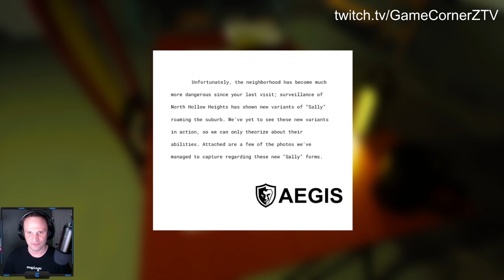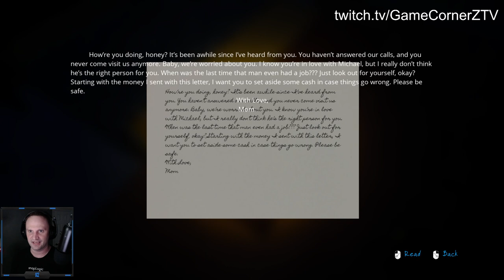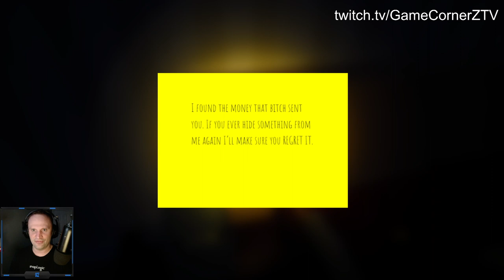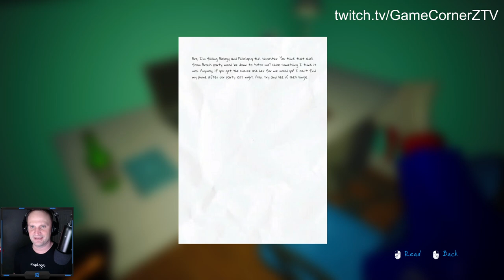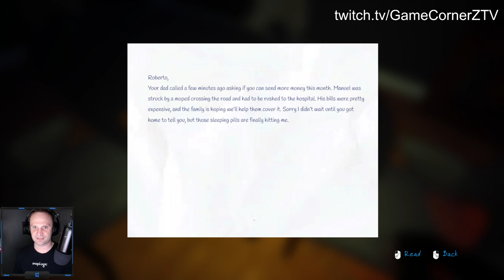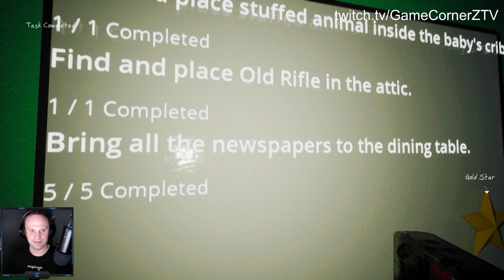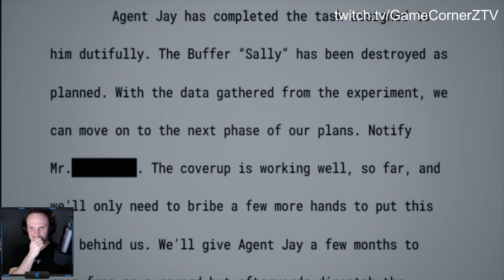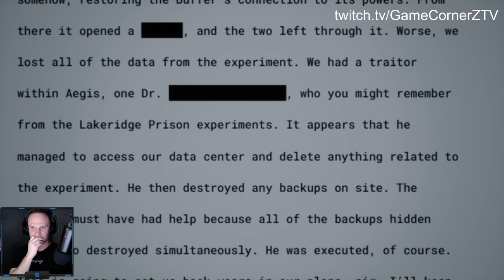Scary Mannequins Breaking Into My House - Born Into Fear [ FULL GAME ] All Endings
Born Into Fear is a first person horror game set in an empty suburban neighborhood called North Hollow Heights. Its residents have all been murdered in a single night by an organization lauded as the protectors of humanity. You are Agent Jay, a member of this organization: Aegis. Aegis has asked you to search the lifeless homes, gather the results from their experiment, and eliminate any evidence, including the Buffer they’ve created, “Sally.” However, you have another reason to work with Aegis: your mother has been missing for a year, and the only clue you have points you towards North Hollow Heights. If you ever want to see her again, you’ll have to deal with the monsters lurking there, one way or another.

North Hollow Heights was an ordinary neighborhood before Aegis’ experiment. Its people lived happy lives in their homes filled with love and laughter. Now, those same homes lie dead and silent. While you seek out a way to destroy the Buffer, uncover the truth of the experiment. Earn Sally’s trust by following her commands and rules. Maybe, you’ll even help the deceased pass on.

Gameplay

- Explore the homes of North Hollow Heights and learn the fates of their occupants

- Avoid the creatures roaming the streets or risk their wrath

- Meet some of the former souls who lived in North Hollow Heights and speak with them

- Don’t forget to do your chores

- Decide “Sally’s” fate

- Make your Mom proud